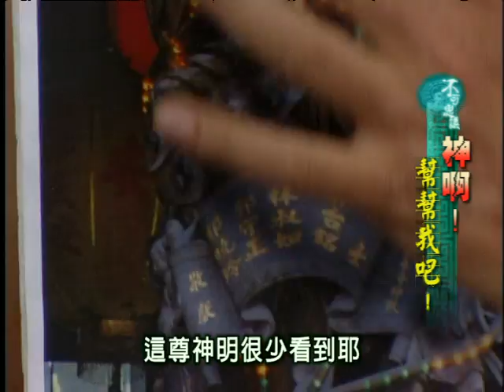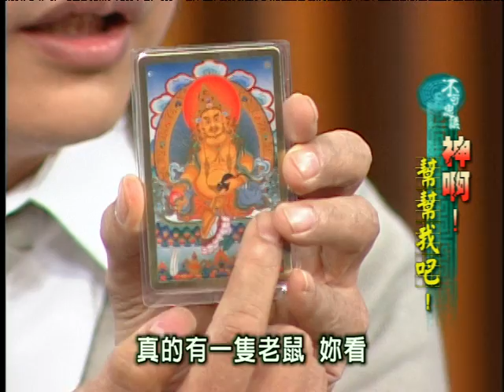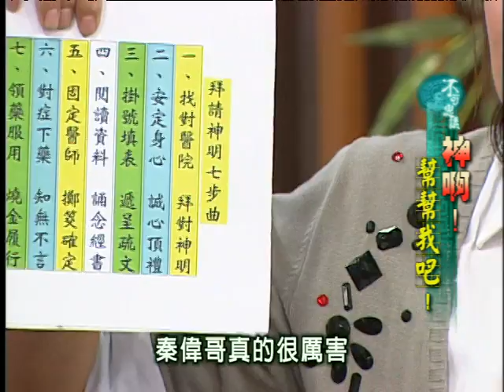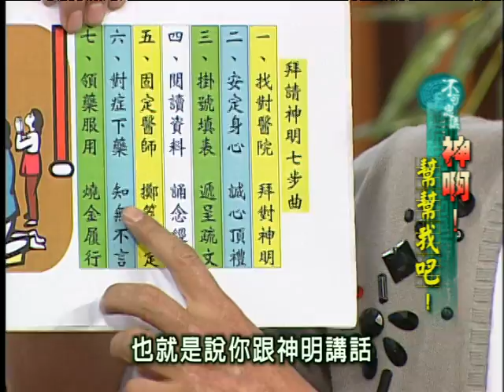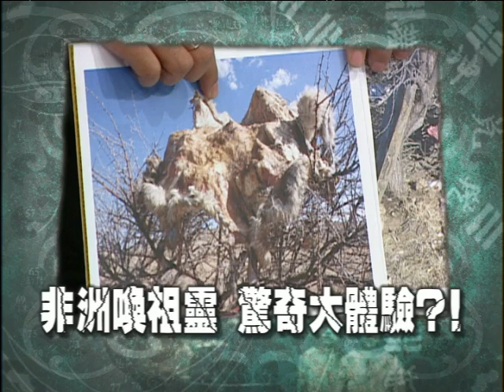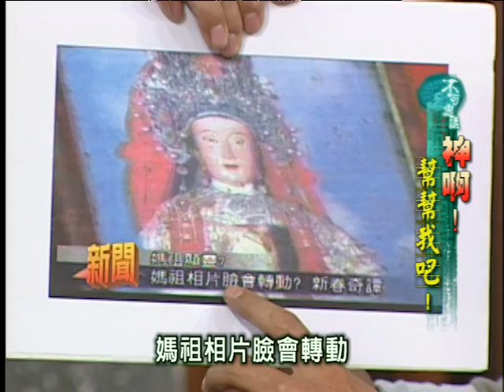不可思議的世界 - 16-11神啊！幫幫我吧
向娃 小馬 秦偉 一玄 邱妙真